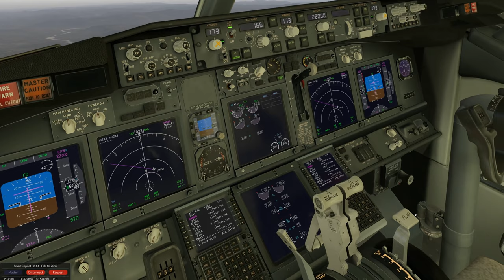Training Takeoff co-pilot whit SmartCopilot - DEP LFLL